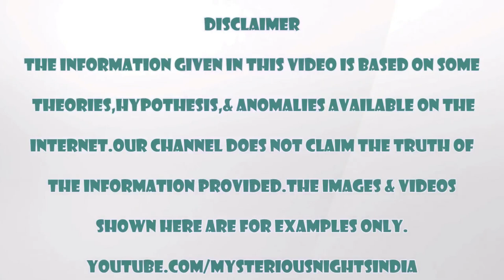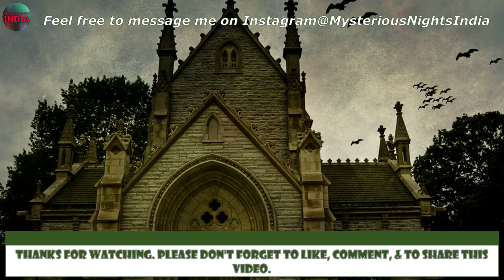Madhya Pradesh Haunted Places in Hindi | Mysterious Nights India || Episode - 68#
1. HP X900 USB Mouse (Black)
2. Digital Noise Cancellation Clip Collar Mic For Youtube Video
3. Hoteon Mobilife Bluetooth Extendable Selfie Stick with Wireless Remote

In today's video, we will talk about some tof the haunted places in Madhya Pradesh namely -
1.Dow Industrial Complex, Bhopal
2. The Empty building, indore
3. sukh niwas palace, indore.
4. AB road bridge, indore
5. shivpuri fort, bhopal
6. church guna
7. indira gandhi hospital, bhopal
8. bhoot bungalow, bhopal
9. Pipal tree, jabalpur